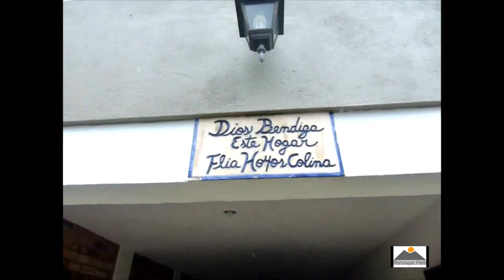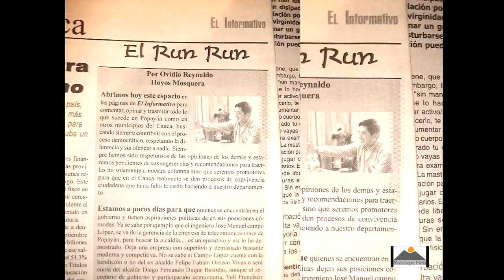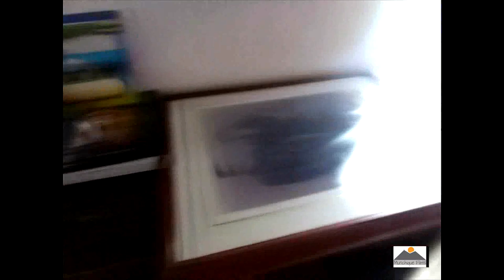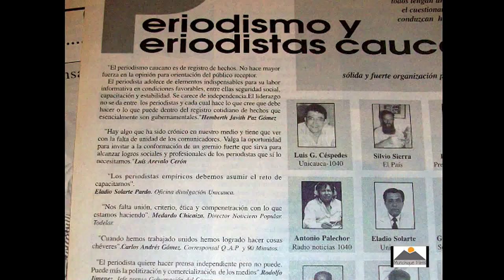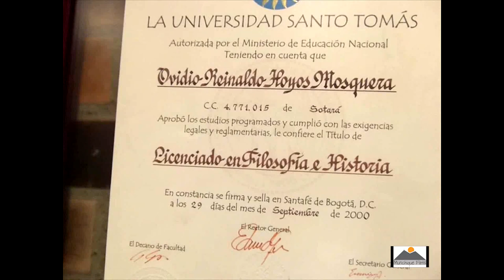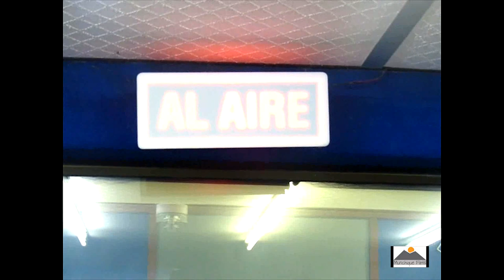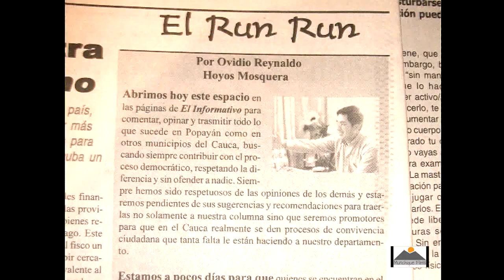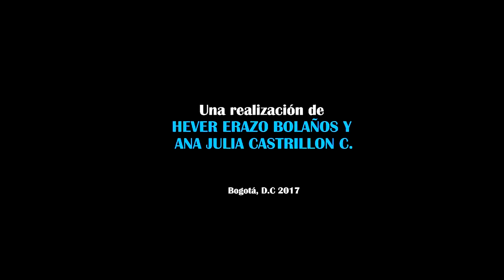OVIDIO REINALDO HOYOS: SECRETOS, VERDADES Y MENTIRAS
Documental sobre la vida del periodista Ovidio Reinaldo Hoyos Mosquera, un testimonio de gran interés con notas reveladoras, por primera vez divulgadas.